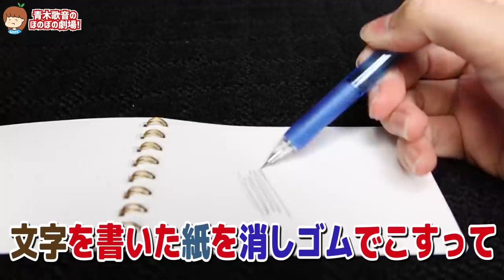彼氏よ、ありがとう‥涙【元男の子カップル】